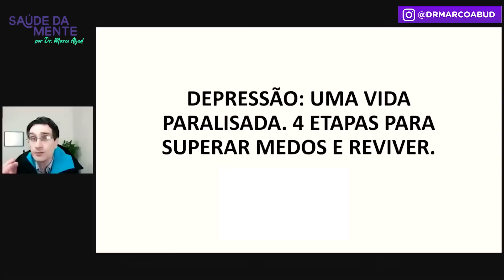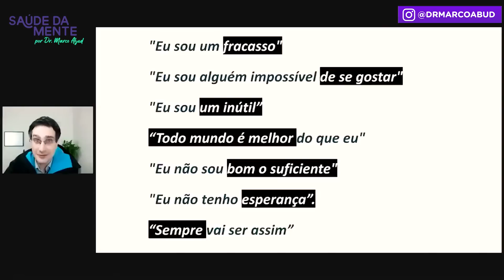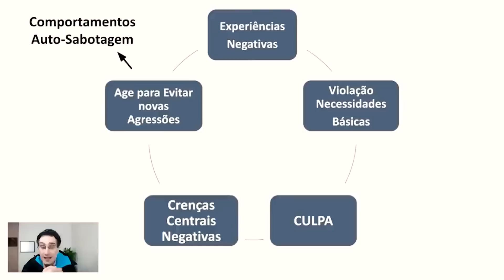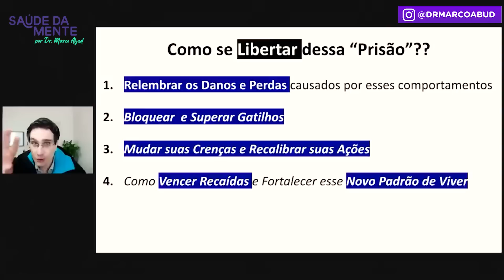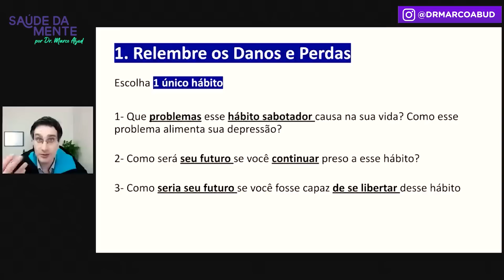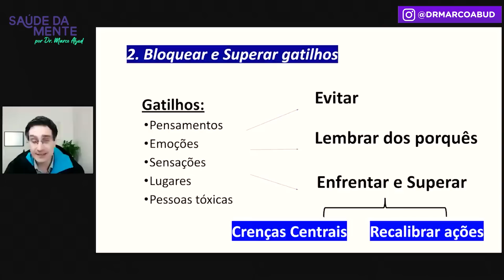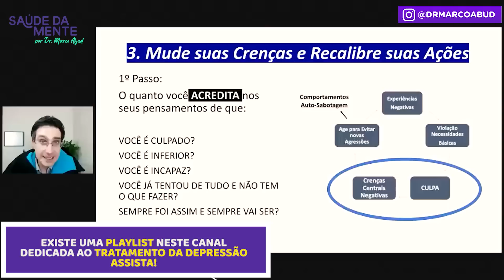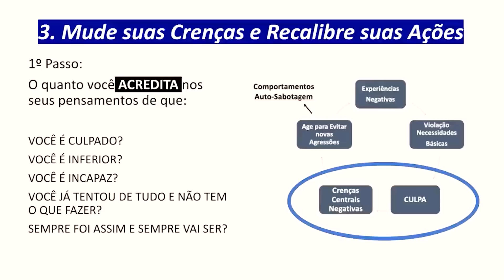DEPRESSÃO: Uma vida PARALISADA. 4 Etapas para SUPERAR MEDOS E REVIVER.